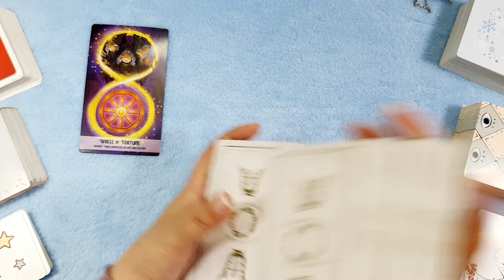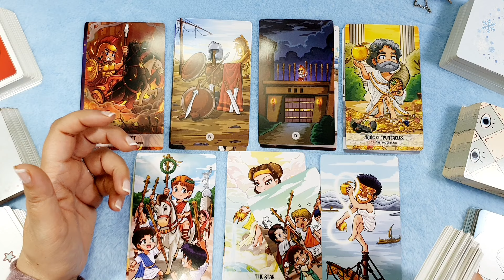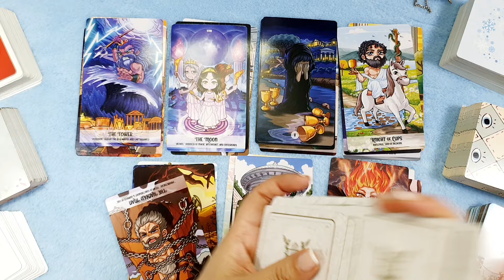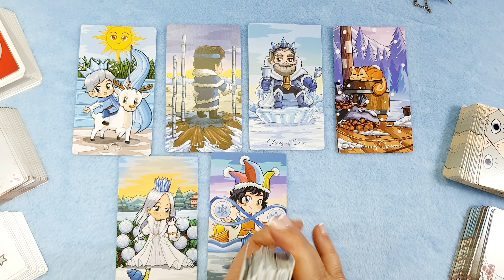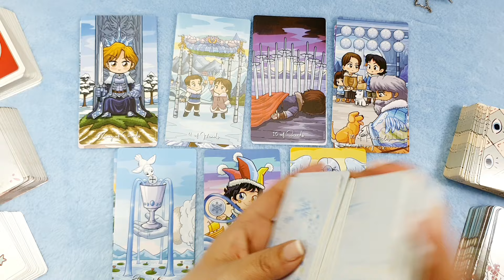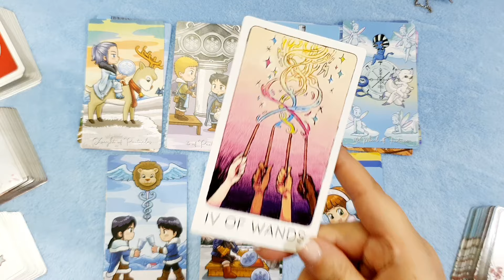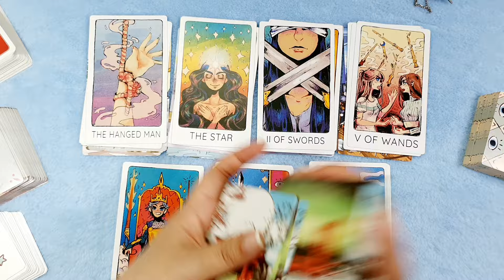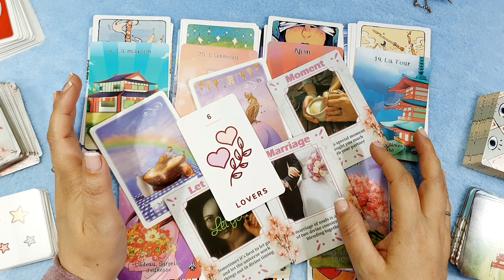ACUARIO🌈boda💍casa🏡anillo EL PACK COMPLETO🌈Horóscopo acuario del 4 al 10 de marzo Guia Angelical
🌈 Horóscopo acuario del 4 al 10 de marzo 🌈 HOROSCOPO SEMANAL Tarot Guia Angelical
🌈Horóscopo del 4 al 10 de marzo🌈
LIBRA 🌈QUE FUERTE😱SE COMPROMETE💍PIDE TU MANO😱💘
TAURO 🌈MILAGRO! NUNCA VI ESTO EN LECTURA
VIRGO 🌈PRECIOSO!💘AMOR! TU MEJOR VERSIÓN🤩
GEMINIS 🌈PRECIOSO!!😍PAREJA IDEAL!🌹AMOR DE VERDAD
ARIES 🌈DE LUJO! ERES UNA DIVA😍VAYA ENERGÍA!🌹
CANCER 🌈VUELVE 😱💘Y TE LO QUIERE COMPLICAR
LEO 🌈TODO LO QUE QUERÍAS DEL AMOR💕LLEGA YA💍😱
PISCIS 🌈HERMOSO!😍EL CIELO OS QUIERE JUNTOS
Tema del vídeo: acuario horoscopo semanal del 4 al 10 de marzo y horoscopo acuario marzo 2024 amor por mathicita acuario tarot atemporal amor